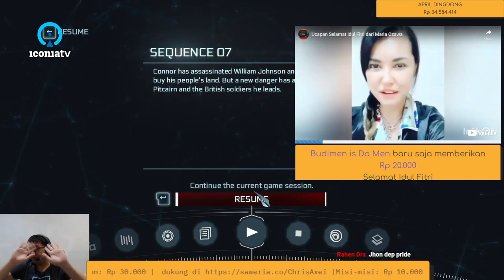Clip: Selamat Hari Lebaran